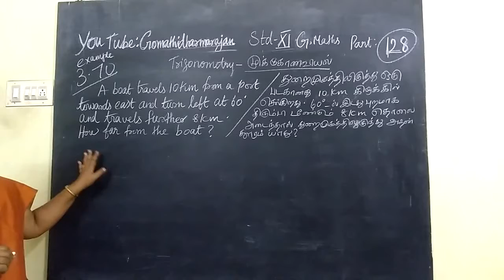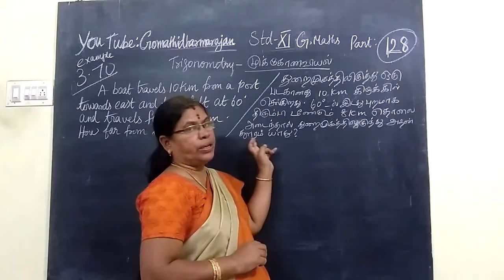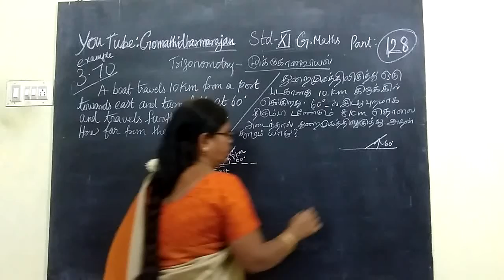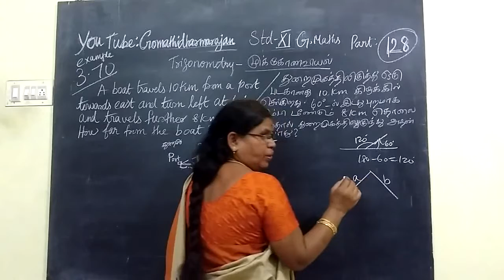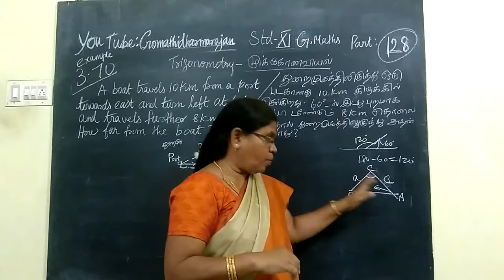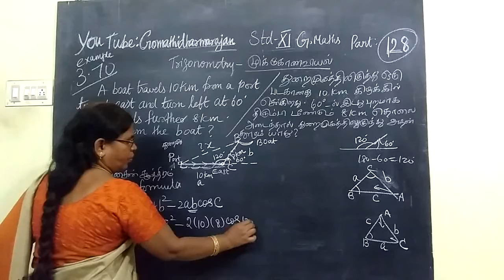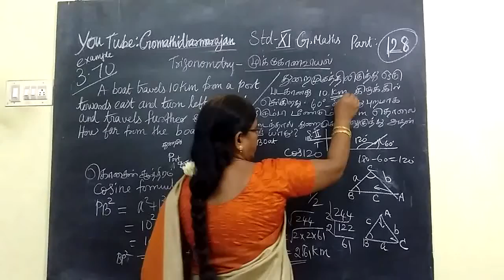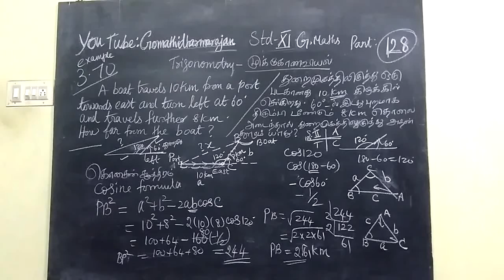11th Maths [Part-128] Exle-3.70 TrigonometryT.M-E.M Gomathi dharmarajan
11th Maths [Part-128] Exle-3.70 TrigonometryT.M-E.M Gomathi dharmarajan